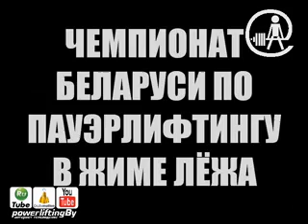chan bp 2010 Alexander Dyomkin.flv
Чемпионат Беларуси по пауэрлифтингу в жиме штанги лёжа среди мужчин и женщин, город Светлогорск - 2010 год.
Дёмкин Александр.
Серебряный призер весовой категории до 56 кг.